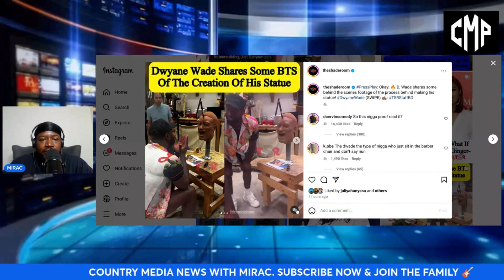Dwyane Wade’s Statue Looks Nothing Like Him!